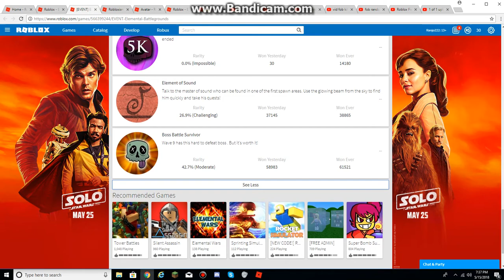Roblox Elemental Battlegrounds (Part 2) Making progress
Doing the progress.